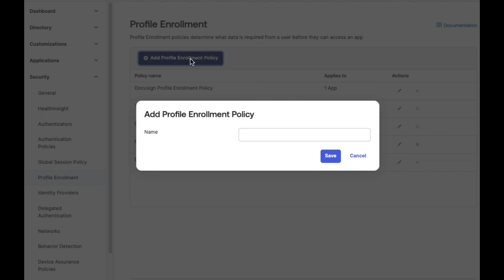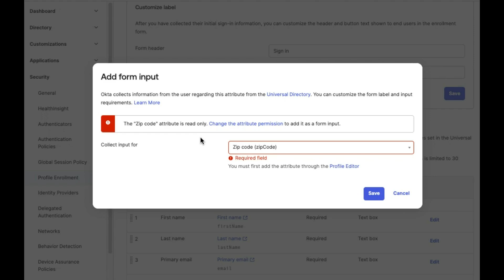How to Create the Profile Enrollment Policy | Okta Support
In this video, learn how to create a Profile Enrollment Policy in Okta.

🔹 Grow expertise. Connect with peers. Collaborate with our team of product experts. Visit the Okta Community to find answers or ask your questions